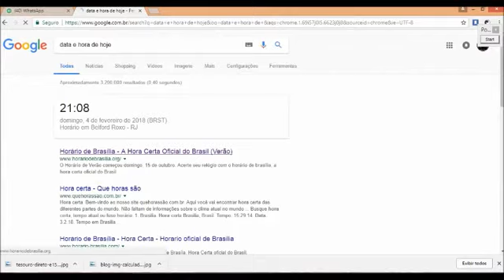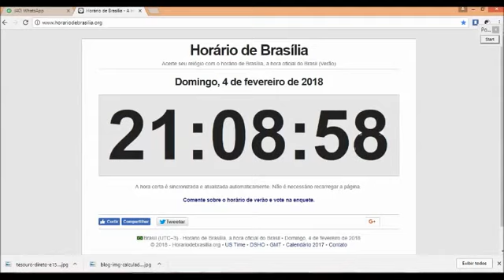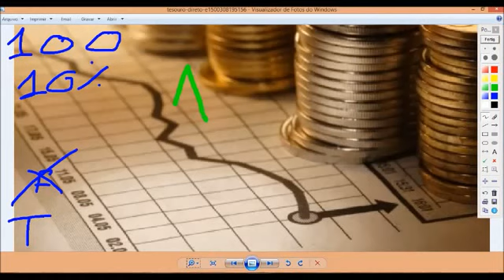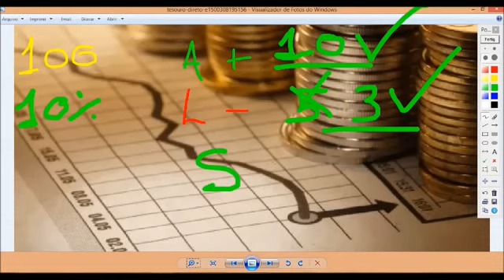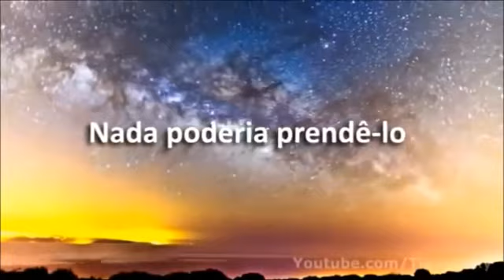4 Opções Binárias como não quebrar sua banca com elas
Venha fazer parte da nossa equipe clique no link abaixo. Seja bem vindo ao nosso canal trades sniper. Nossa intenção com esse trabalho e formar trades para o mercado e que os mesmos tenham resultados sólidos. Nossa missão é transformar o mercado financeiro em algo acessível para qualquer um que deseja operar e investir. Para alcançar nossa missão disponibilizamos de um dos melhores cursos de Opções Binárias do mercado atualmente com matérias e estratégias voltadas para o iniciante que não conhece nada de mercado financeiro. Nossa visão é de que um dia o Brasil se torne um país onde as pessoas sejam investidores de sucesso. Nossos valores são os de entregar um ótimo conteúdo para nossos alunos e clientes e saber que os mesmos podem seguir com confiança para o mercado financeiro. Aviso legal: Lembrando que qualquer das formas de investimentos apresentadas neste meio de comunicação, tem seus riscos e as mesmas poderão envolver operações com um elevado grau de perigo financeiro em sua execução. Ao escolher essa forma de investimento, é possível que possa incorrer em perdas financeiras significativas ou mesmo na perda de todos os fundos na sua Conta. São concedidos direitos de realizar os investimentos ou não, todo e qualquer resultado é de sua total responsabilidade. Venha fazer parte da nossa equipe!